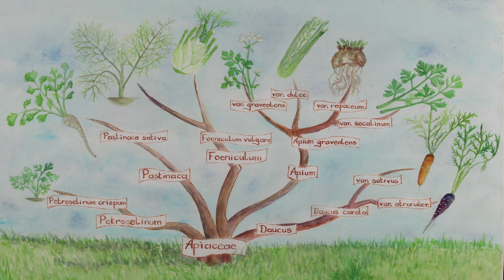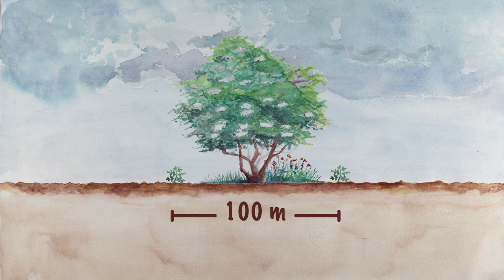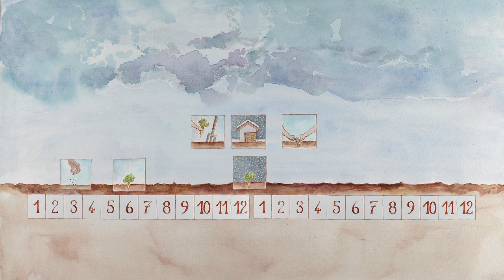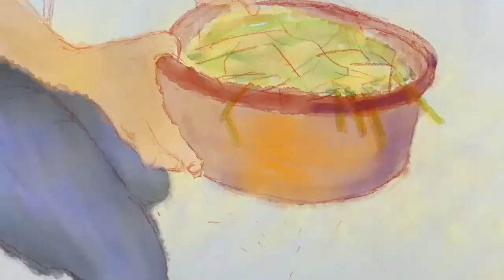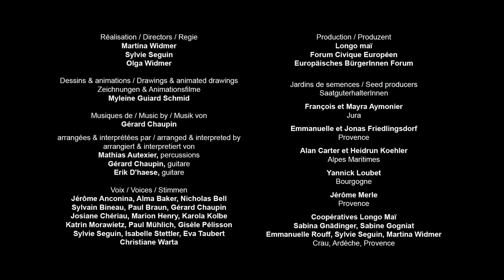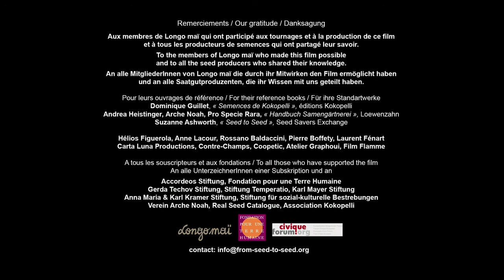Cómo reproducir las semillas de chirivía o pastinaca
En este vídeo didáctico, podrás aprender cómo hacer tus propias semillas de chirivía o pastinaca. Podrás comprender su ciclo de vida, elegir y cultivar las plantas que producirán las semillas, así como cosechar, seleccionar y conservar las semillas. Las explicaciones y las imágenes te mostrarán paso a paso todos los gestos y astucias necesarios.